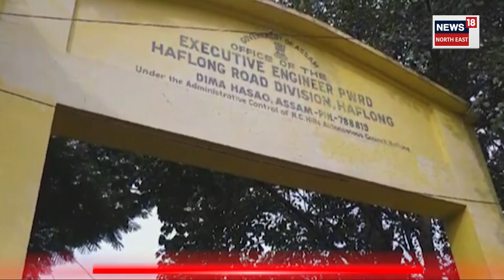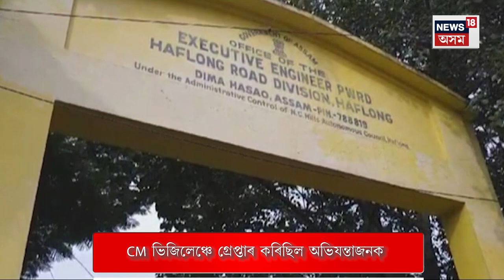Corrupted Officer Arrested in Haflong : দুৰ্নীতিগ্ৰস্ত অভিযন্তাৰ ঘৰত টকাৰ পাহাৰ | N18V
Corrupted Officer Arrested in Haflong | দুৰ্নীতিগ্ৰস্ত অভিযন্তাৰ ঘৰত টকাৰ পাহাৰ। মনোজ শইকীয়াৰ ঘৰত উদ্ধাৰ ৪৫ লাখ ৫৪ হাজাৰ টকা। বুধবাৰে CM ভিজিলেঞ্চে গ্ৰেপ্তাৰ কৰিছিল লোকনিৰ্মাণ বিভাগৰ অভিযন্তাজনক।